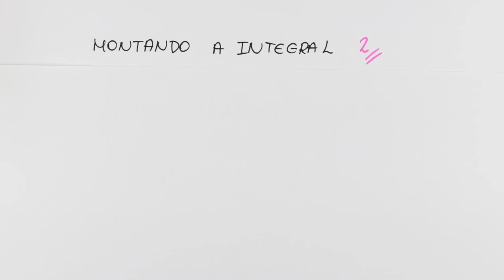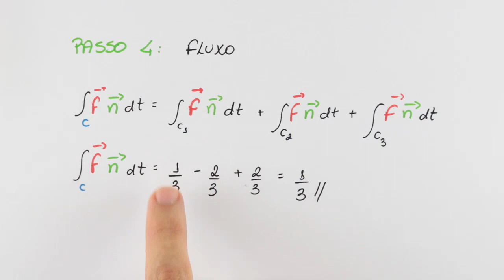Cálculo - Fluxo em Curvas - Exercício Resolvido